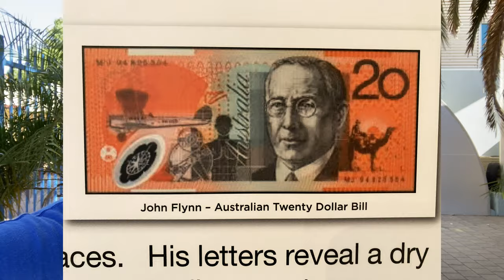Alice Springs 2023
An objective view of Alice Springs from a tourists point of view.
What did we see and do while in Alice Springs, NT Australia
     We saw the news and we heard warnings to be careful in Alice Springs, in this video we will show what we saw and at the end of the video we review our thoughts about Alice Springs in 2023

We then go on several hikes around the Alice Springs area

SHHH Moto Travels - Season 5
               Australia !!!
   Follow along as we drive to drive as much of Australia as we can in our rented Kuga campervan - Van Life 2023

UPDATE
we now have a store for our promotional items, that might be of interest to you

This channel is my new hobby in retirement and if you are interested to see where my motorcycle travels take us. come ride with us !!

         Camera's - GoPro Hero 8
                            GoPro Hero 9
                            Insta 360 R
                           Canon Rebel T6i
          Drone - Skydio 2
         Microphone - Rode Lavalier lapel mic

Music - The following link is where we get our music with No Copyright or Royalty Fees,